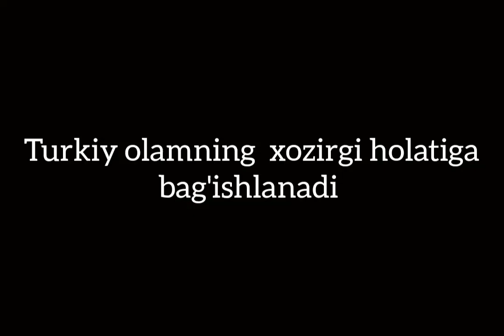Motam tut - Dadaxon Hasan